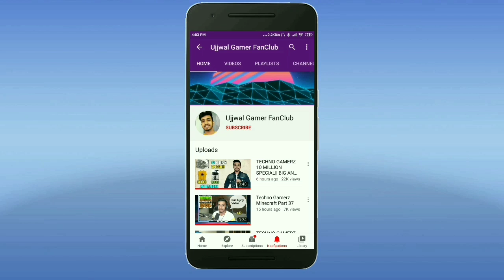GTA 5 #100 EPISODE UPDATE | TECHNOGAMERZ SETUP TOUR | BIG UPDATE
I am here trying to cover the latest news(happenings) on TECHNOGAMERZ YouTube Channel!!